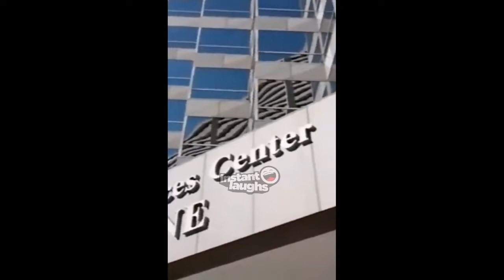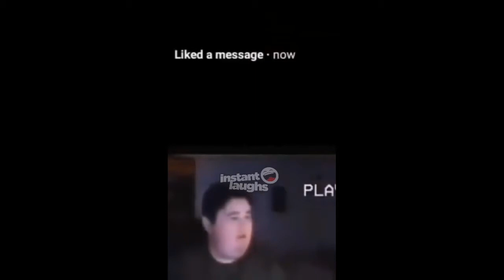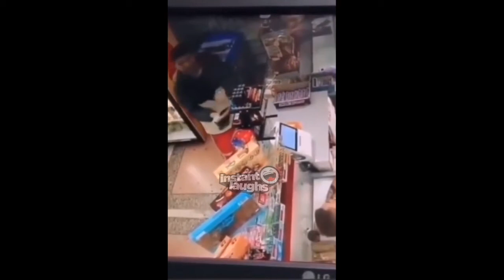98 % PERDRE Essayez de ne pas RIRE Défi IMPOSSIBLE | 😂 Compilation des meilleurs mèmes 2022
98 % PERDRE Essayez de ne pas RIRE Défi IMPOSSIBLE | 😂 Compilation des meilleurs mèmes 2022
trynotlaughimpossible memes # tiktok#